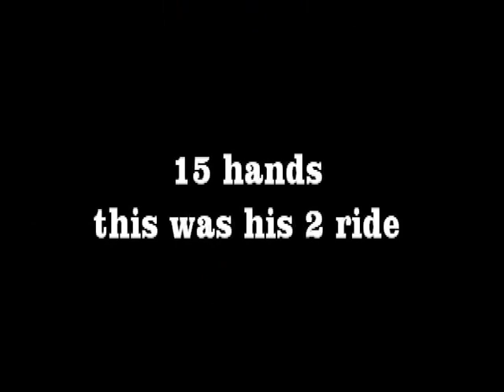SOLD!!! PS GOOD BAR BUCK 2-7-13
SOLD!
gelding by PS Good bars Kat 2x world champion and 2 x res world champion producer.. ALL I CAN SAY IS WOW! This big boy has had 2 ride with the first rirder and then on the 5th ride a 5yr girl.. HOW MUCH MARE CAN YOU ASK FOR. this gelding can win all the bigger shows and then go to your kids and win everywhere then.